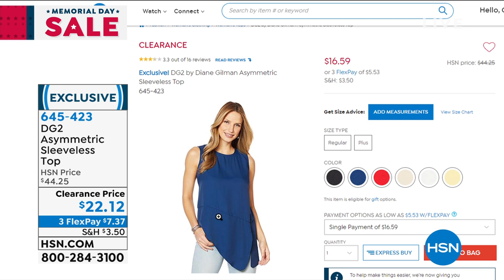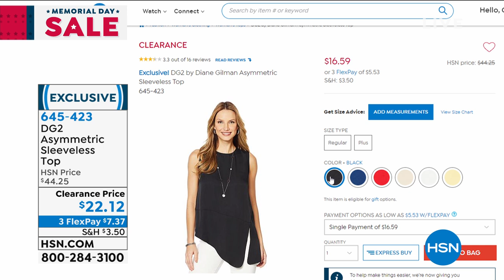HSN | Diane Gilman Fashions Anniversary 05.24.2020 - 09 AM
A coordinated collection showcasing modern fashion with a classic comfort that flatters any figure. Build a versatile wardrobe beginning with the signature jeans and pair with the flattering fashions offered in beautiful new prints and vivid colors.